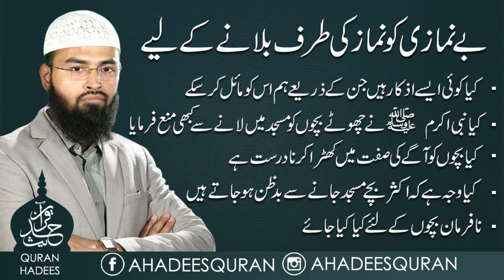Baynamazi ko Namaz ki Taraf Bulanay kay liay Kya karain ?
Question : Baynamazi ko Namaz ki Taraf Bulanay kay liay Kya karain ?
Speaker : Sheikh Adv. Faiz Syed

It was narrated from 'Abdullah bin Shaddad, this his father said:
"The Messenger of Allah (ﷺ) came out to us for one of the nighttime prayers, and he was carrying Hasan or Husain. The Messenger of Allah (ﷺ) came forward and put him down, then he said the Takbir and started to pray. He prostrated during his prayer, and made the prostration lengthy." My father said: "I raised my head and saw the child on the back of the Messenger of Allah (ﷺ) while he was prostrating so I went back to my prostration. When the Messenger of Allah (ﷺ) finished praying, the people said: "O Messenger of Allah (ﷺ), you prostrated during the prayer for so long that we thought that something had happened or that you were receiving a revelation.' He said: 'No such thing happened. But my son was riding on my back and I did not like to disturb him until he had enough.'"

حضرت شداد ؓ بیان کرتے ہیں کہ مغرب یا عشاء کی نماز کے لیے اللہ کے رسول ﷺ تشریف لائے تو آپ نے حضرت حسن یا حسین ؓ کو اٹھا رکھا تھا۔ رسول اللہ ﷺ (نماز پڑھانے کے لیے) آگے بڑھے اور بچے کو نیچے بٹھا دیا۔ پھر نماز کے لیے تکبیر تحریمہ کہی اور نماز شروع کر دی۔ نماز کے دوران میں آپ نے ایک سجدہ بہت لمبا کر دیا۔ میں نے سر اٹھا کر دیکھا تو بچہ رسول اللہ ﷺ کی پشت پر بیٹھا تھا اور آپ سجدے میں تھے۔ میں دوبارہ سجدے میں چلا گیا۔ جب رسول اللہ ﷺ نے نماز پوری فرمائی تو لوگوں نے گزارش کی: اے اللہ کے رسول! آپ نے نماز کے دوران میں ایک سجدہ اس قدر لمبا کیا کہ ہم نے سمجھا کوئی حادثہ ہوگیا ہے یا آپ کو وحی آنے لگی ہے۔ آپ نے فرمایا: ’’ایسا کچھ بھی نہیں ہوا بلکہ میرا بیٹا میری پشت پر سوار ہوگیا تو میں نے پسند نہ کیا کہ اسے جلدی میں ڈالوں (فوراً اتار دوں) حتی کہ وہ اپنا دل خوش کرلے
سنن النسائي: 1141,1142
كِتَابُ التَّطْبِيقِ (بَابٌ هَلْ يَجُوزُ أَنْ تَكُونَ سَجْدَةٌ أَطْوَلَ مِنْ سَجْدَة)

 حکم : صحیح (الألباني)